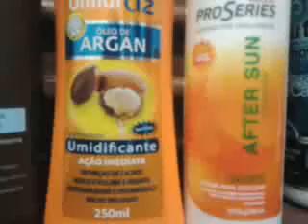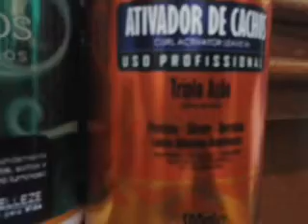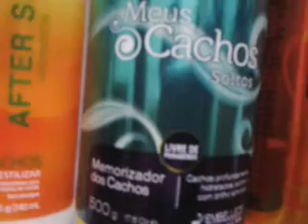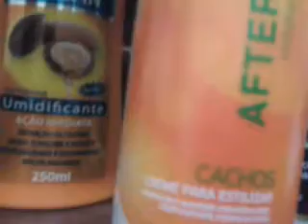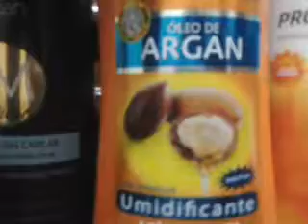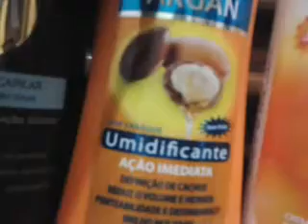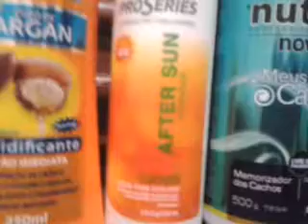Presentes que ganhei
Presentes que ganhei de amigas e minha família. Um abraço a todos!